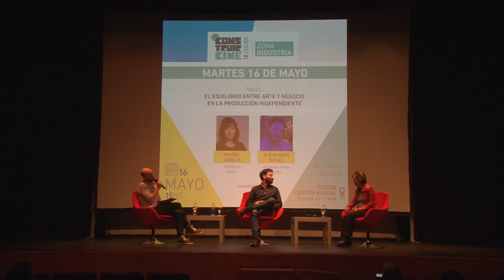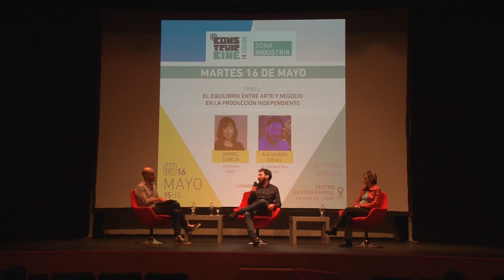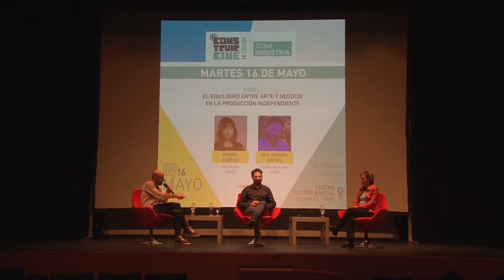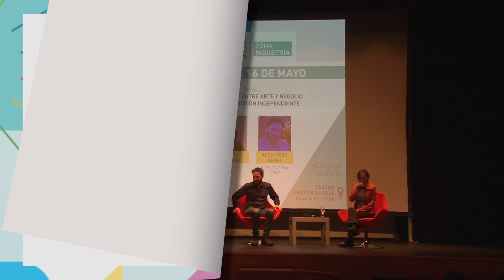CONSTRUIR CINE 2023 | Panel “El equilibrio entre arte y negocio en la producción" (16-05-2023)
Compartimos el registro de lo que sucedió en el Panel “El equilibrio entre arte y negocio en la producción" realizado el 16 de mayo en el marco de la décima edición del Festival Construir CINE.